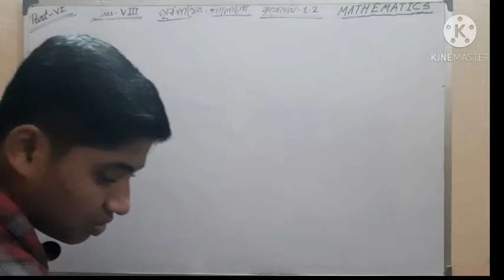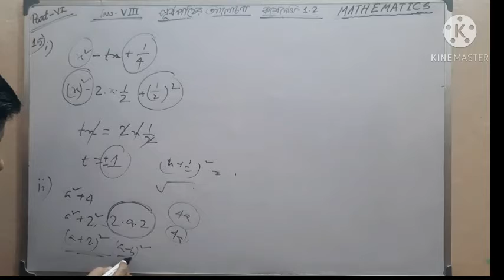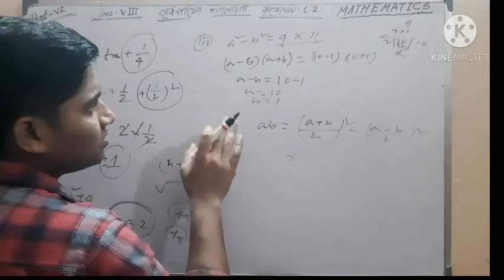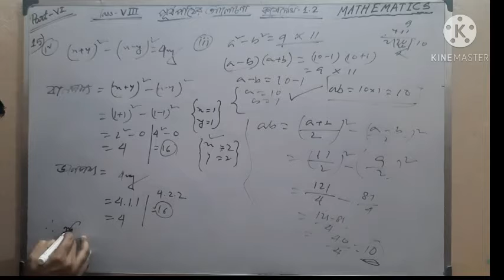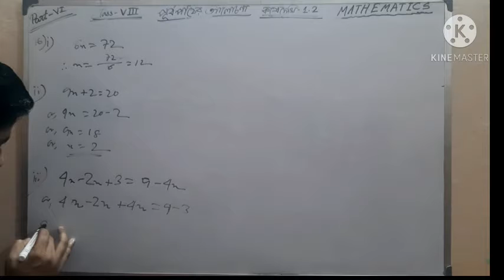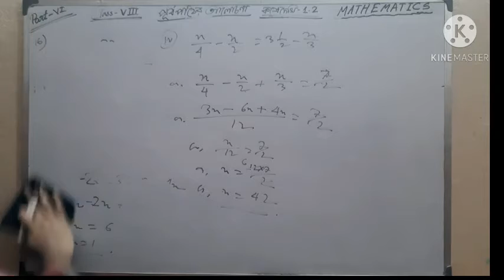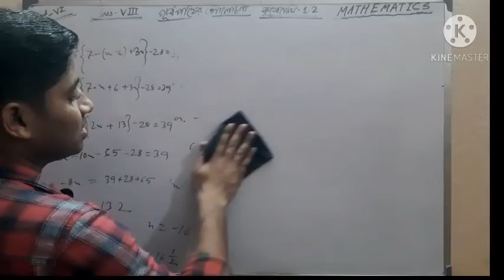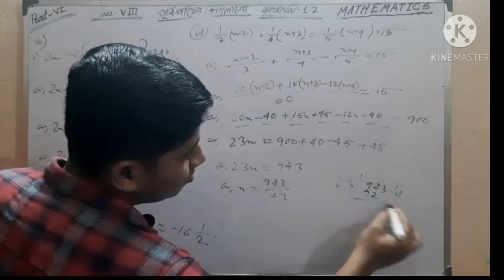পূর্ব পাঠের আলোচনা // কষে দেখি-1.2 Part-6 // Class VIII Math //WBBSE